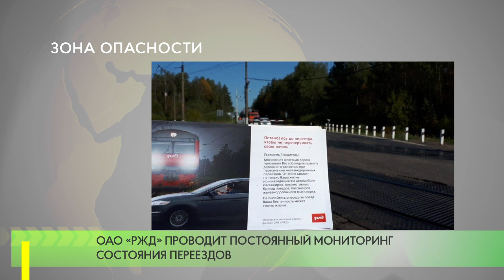Зона опасности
На железнодорожном переезде 218 километра Бекасовской дистанции пути, возле станции «Акулово» прошел межведомственный рейд. Сотрудники «РЖД», представители администрации Одинцовского округа и инспекторы ОГИБДД провели с водителями профилактические беседы и раздали памятки с правилами пересечения железнодорожных переездов.